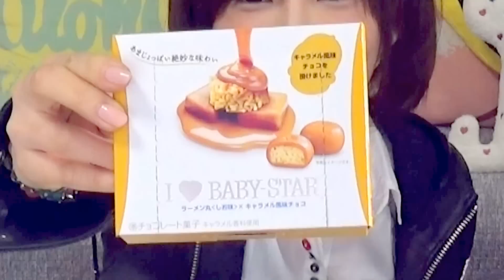【新商品】ベビースターラーメンにチョコレート！ ホワイトチョコなど４種類紹介 【木下ゆうか】